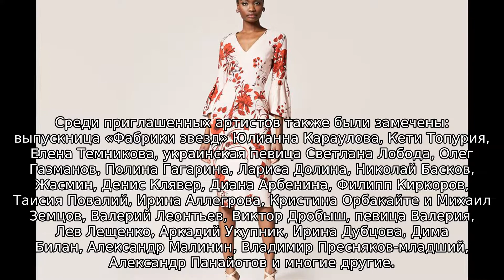Блестки и серебро: наряд Алсу напомнил поклонникам образ Веры Брежневой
Общественность обсуждает наряд певицы Алсу и образ экс-солистки группы «ВИА Гра» Веры Брежневой.

Певица Алсу не смогла пропустить одно из самых долгожданных событий этой зимы. В субботу, 1 декабря, в СК «Олимпийский» состоялся ежегодный фестиваль «Песня года 2018».

Поклонники оценили новый образ певицы Алсу , которая, к слову, воспитывает троих детей: 12-летнюю Дочку Сафину, 10-летнюю дочку Микуллу и двухлетнего сына Рафаэля. Для выхода в свет исполнительница выбрала облегающие кожаные брюки, куртку с блестками модного в этом сезоне серебряного оттенка и остроносые сапожки с металлическими вставками. Примечательно, что образ светской львицы многим напомнил наряд экс-солистки группы «Блестящие» Веры Брежневой на вручении премии «Новое радио 2018».

«У Алсу сапожки, как у Веры Брежневой. Пользуются советами одного и того же стилиста?!», «Блестки и серебро: у Алсу куртка, а у Веры переливающееся бюстье», «Дерзко, но со вкусом!! Новый тренд: сапоги с металлическим мыском», — отметили поклонники.